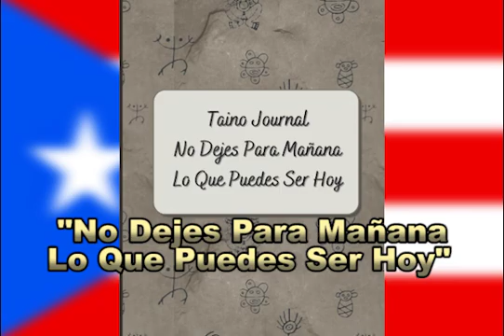Taino Journal - No Dejes Para Mañana Lo Que Puedes Ser Hoy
This journal / notebook is great for people who enjoy Puerto Rican Taino petroglyphs. The English translation to the saying on the cover is “Don’t put off until tomorrow what you can do today”. Any Spanish-speaking person would enjoy this to keep to-do lists, journal their daily activities, or anything they like within these 120 lined pages.